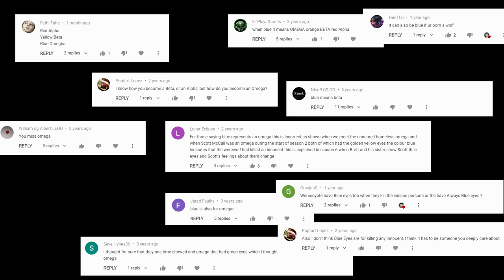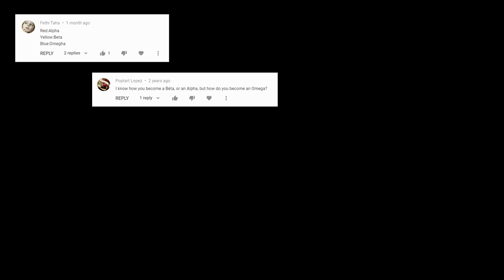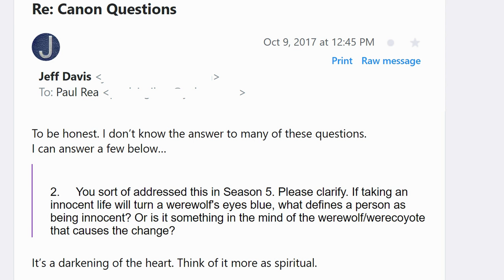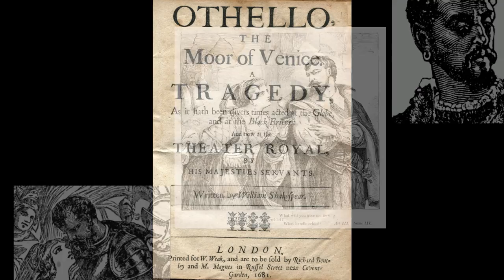Omega Eyes ARE NOT A Thing on Teen Wolf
There remain a number of misconceptions about creatures' eye colors on Teen Wolf and in this video I attempt (AGAIN) to explain the meanings behind the eyes of werewolves, werecoyotes, Kate's green eyes, the Kanima's snake eyes, the glowing white orbs of the cannibal Wendigo, the Hellhound and even the Anuk-Ite.